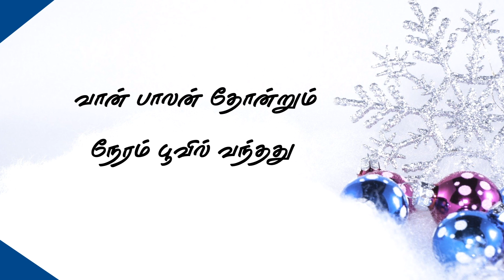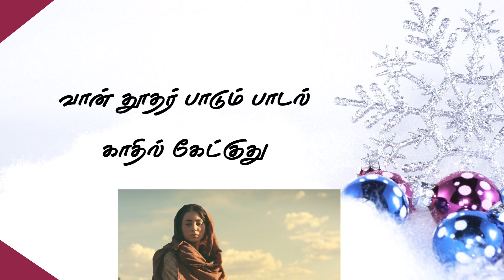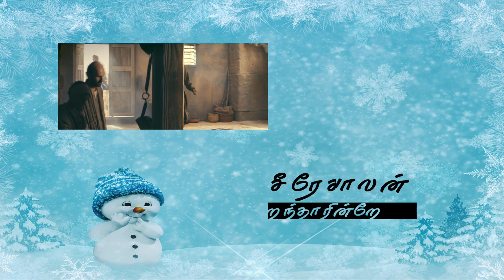Vaan Thoothar Paadum I NewTamil Christmas Song I Gnanakumar I Athisayam & Frank I Sobers I Aaseer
As Christmas draws near, people around the world are getting into the spirit of the season by decorating their trees, baking their cookies, and buying gifts for loved ones. But for some people, especially those whose Christmas traditions have been impacted by the COVID-19 pandemic, the joy hasn’t hit them just yet. If you know someone struggling to find their Christmas cheer (or are struggling yourself), hearing this song could help.